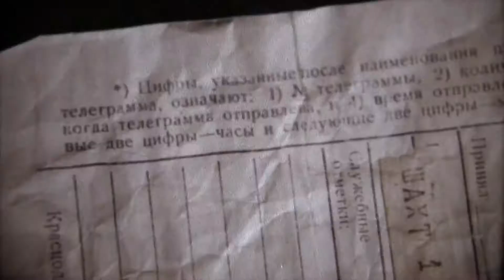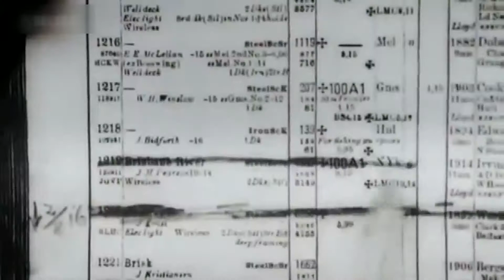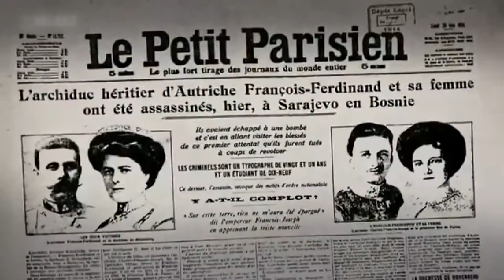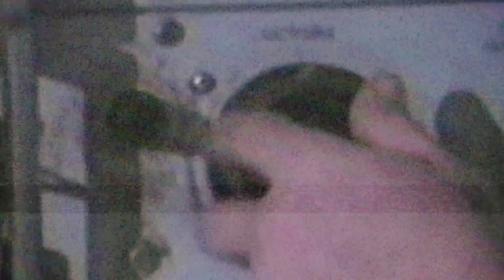PROSMOTR PERSHY SHPYGUNI